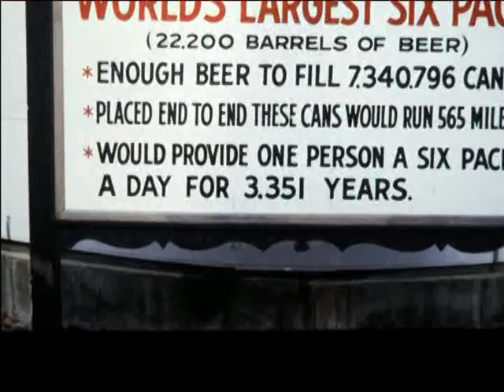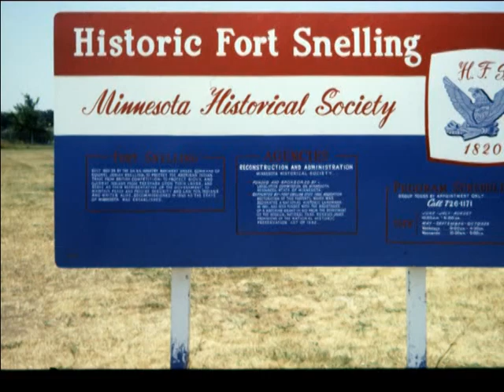Boy Scout Troop 67 Northbrook Ely Mn canoe trip 1980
Boy Scout Troop 67 Northbrook Ely Mn canoe trip 1981